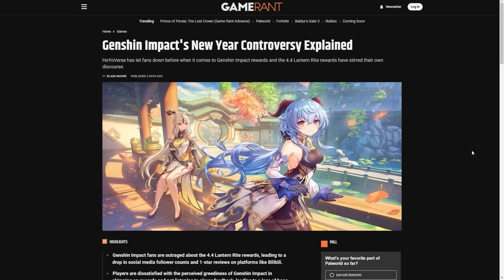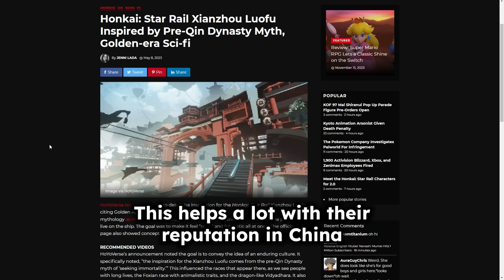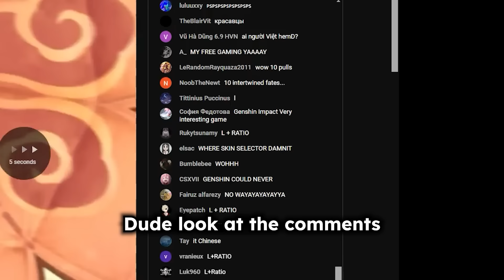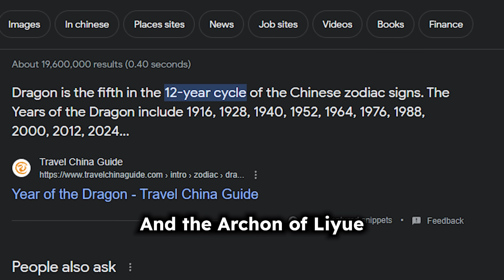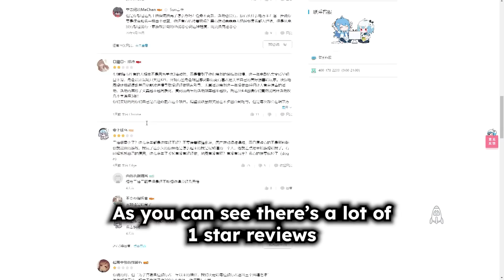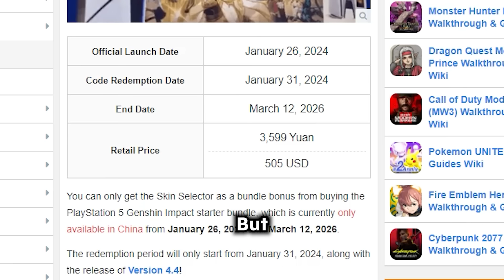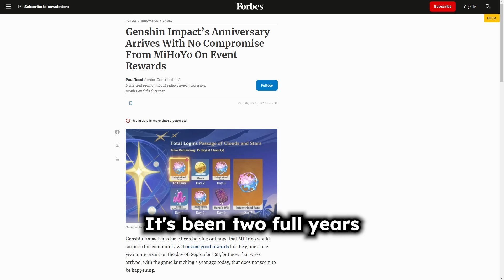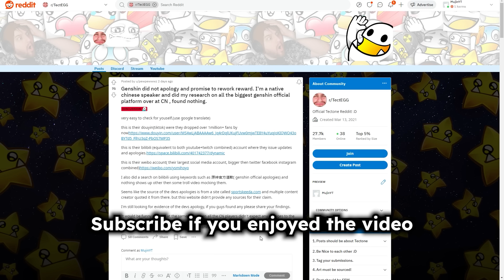Why Genshin is losing MILLIONS of followers on social media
!DISCORD SERVER LINK! JOIN FOR MUJIN HAREM! (I DON'T APPROVE OF IT!)

HOW IS JANUARY NOT OVER YET, PLEASE DON'T TELL ME THIS YEAR GETS EVEN WORSE AFTER THIS LMAOOOO THE GENSHIN LUNAR NEW YEAR INCIDENT OF 2024 WILL FOREVER BE REMEMBERED

THUMBNAIL BY:
YOUR MOM

00:00 Intro
00:59 Past examples and context
03:46 The incident
05:04 Why the incident is a big deal
05:58 The significance of this tonedeaf mistake
07:08 Chinese community declares war
10:08 What led up to this extreme reaction
13:26 The "apology"
14:58 What happens now?

IF YOU SCROLLED DOWN THIS FAR IN THE DESCRIPTION, THEN YOU GET A BIG MUJIN CERTIFIED HUG WOOOHOOOOO